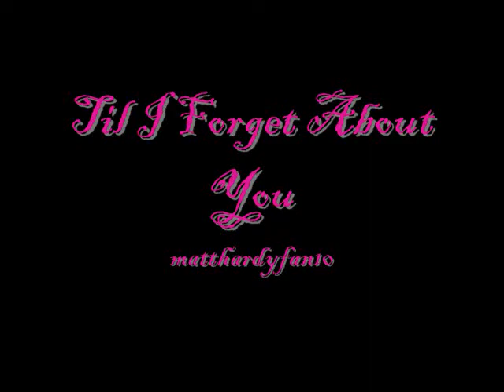"It's over It's over"Miranda/Joe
This is based up on a game that me and my best friend use to play ALL the time when we were younger.